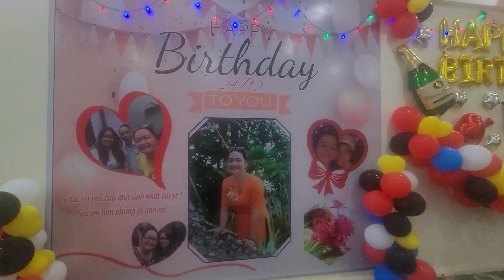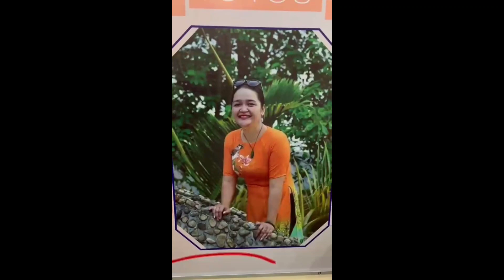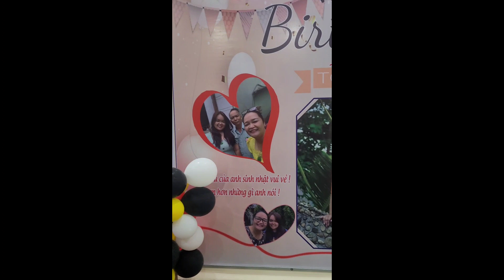SINH NHẬT ẤM ÁP BÊN GIA ĐÌNH 24/12/1981 - 24/12/2022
Ngày hôm nay, đặc biệt hơn mọi ngày, bởi ngày hôm nay Con đã nhận được rất nhiều tin nhắn chúc mừng sinh nhật, cảm ơn tất cả những lời chúc mọi người dành cho con trong ngày hôm nay. Yêu tất cả mọi người.
Và đặc biệt nhất là Ba Mẹ là người cao cả đáng quý nhất của tất cả chúng ta, và không có gì so sánh được tình cảm Ba mẹ dành cho con. Và cho dù bài viết  này có được viết ra hay nhiều bài viết khác liên quan đến Ba Mẹ đi cho nữa thì chắc chắn sẽ không nói lên hết được thứ tình cảm thiên liêng này ..
. Con cảm ơn mẹ đã mang nặng con 9 tháng 10 ngày để con được nên vóc nên hình. Con cảm ơn Ba  đã luôn ở bên mẹ để yêu thương và chăm sóc mẹ suốt những tháng ngày vất vả.
Cảm ơn anh! Người đàn ông đã mang đến cho em  đêm sinh nhật bất ngờ này và nhiều niềm vui trong cuộc sống và hứng khởi trong công việc. Sinh nhật em em luôn luôn mong ước gia đình luôn luôn mạnh khỏe, vui vẻ,  Hạnh Phúc
và gặp nhiều may mắn trong cuộc sống. anh sẽ mãi là hậu phương vững chắc cho em , Nhờ có anh luôn luôn đồng hành cùng em trên con đường thiện nguyện này mà em mới có cơ hội để đi chia sẻ tình yêu thương đến tất cả mọi người .
Cảm ơn oxa nhiều nhiều lắm nếu không có anh luôn ủng hộ em thì không bao giờ em làm được như hôm nay .